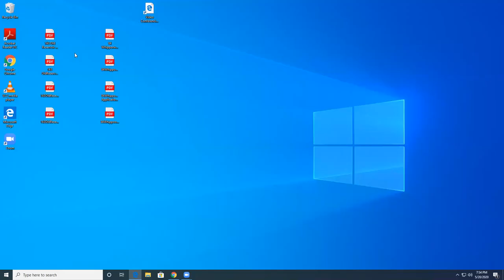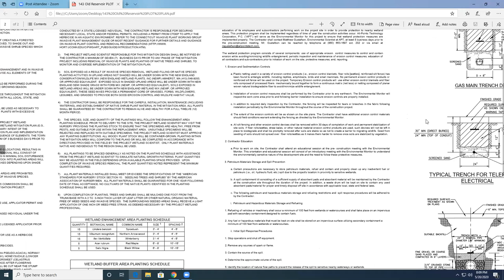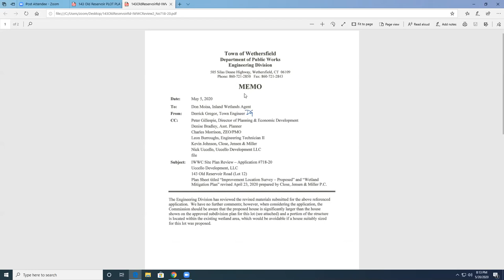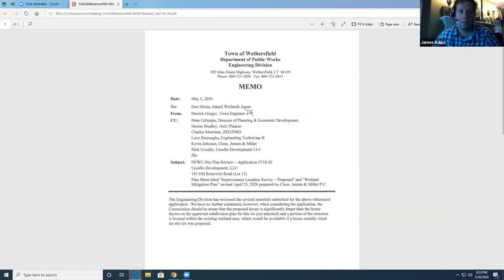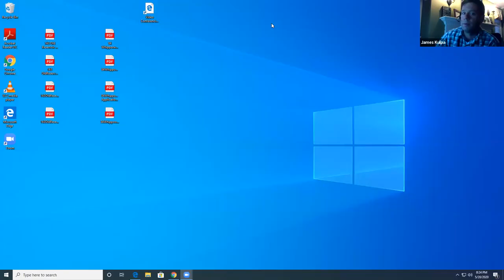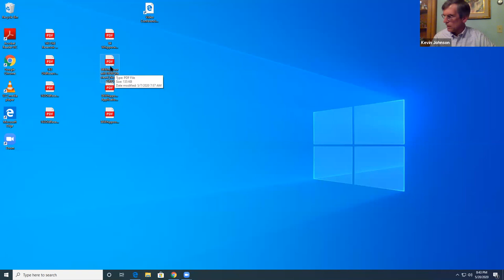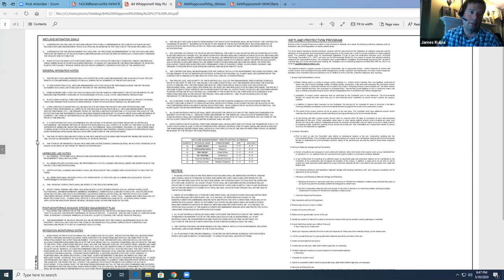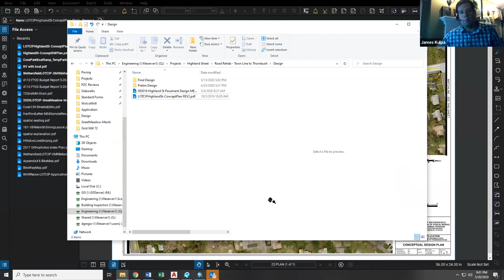May 20, 2020 Inland Wetlands and Conservation Commission